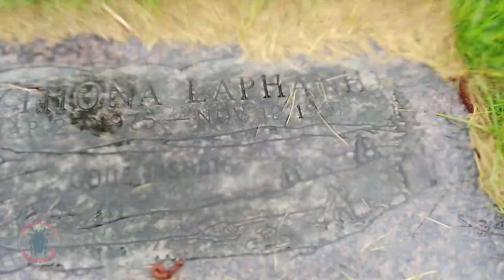VLOG: Hiking & Can I Find My Boyfriend's Grave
Random hike into the territory of everyone's favorite arachnid and then I visit the cemetery where my boyfriend's ashes are buried. Who follows me from Palisade's Park to the cemetery and all the way home? Take a guess!